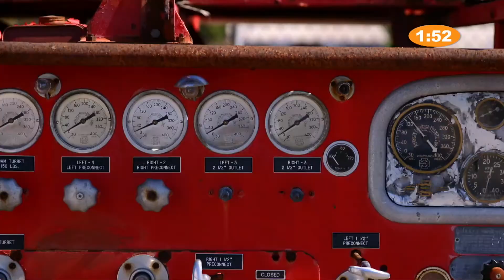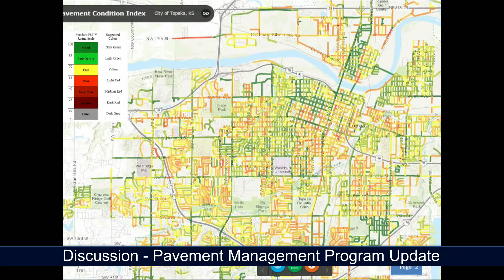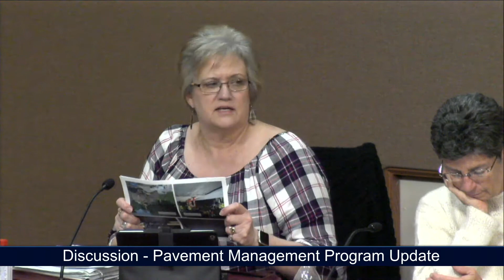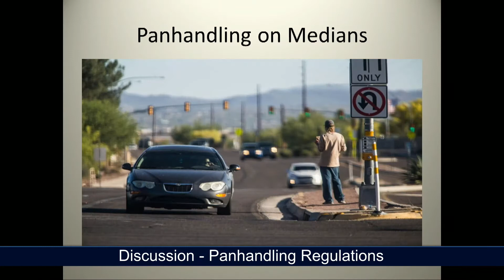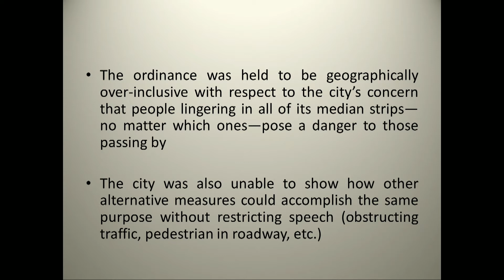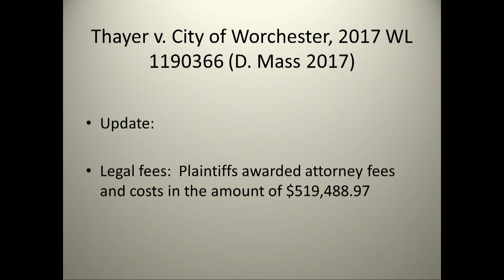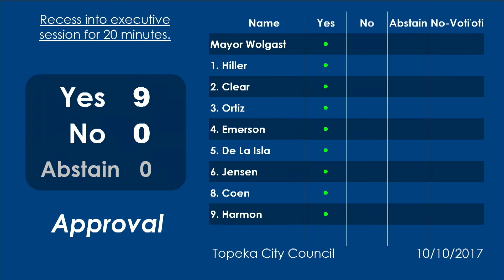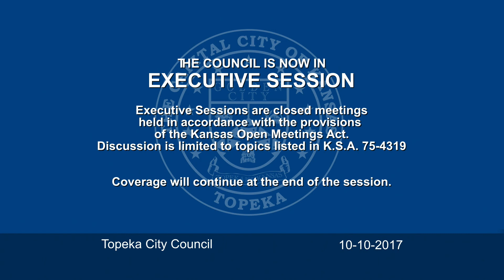Topeka City Council October 10 2017 Part One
Mayoral Proclamation "Fire Prevention Week"  02:35
Roll Call 07:18
Consent Agenda 07:38
Action Items 08:31
Non-Action Items 11:29
A. Discussion  - Pavement Management Program Update
B. Discussion - Panhandling Regulations 37:31

Announcements 01:11:05
Public Comment 01:20:53